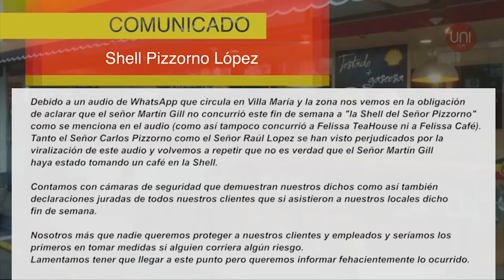Propietarios de la Shell Pizzorno López desmintieron que Gill haya pasado por el lugar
Lo hicieron a través de un comunicado, en el cual afirmaron que el intendente en uso de licencia Martín Gill no estuvo en la estación de servicio.